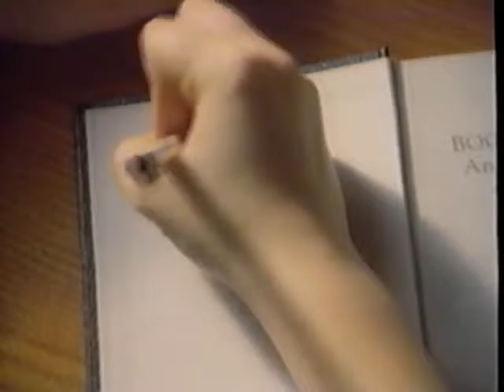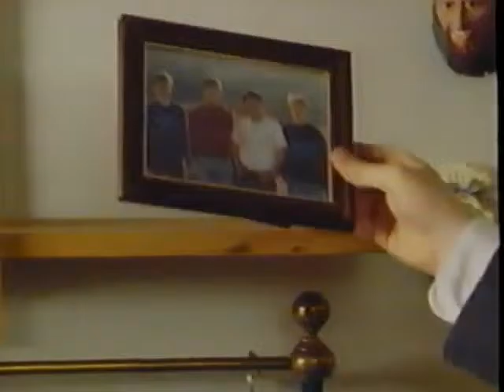"Feed My Sheep" (1992)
Young people are faced with situations and decisions that affect their ability and choice to help feed others spirituals and serve missions.